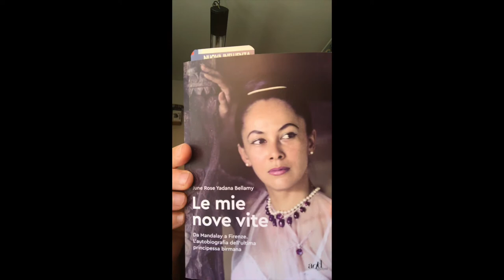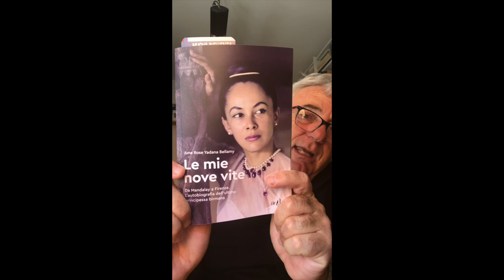Le mie nove vite / June Rose Yadana Bellamy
L'avventurosa vita di una nobile birmana